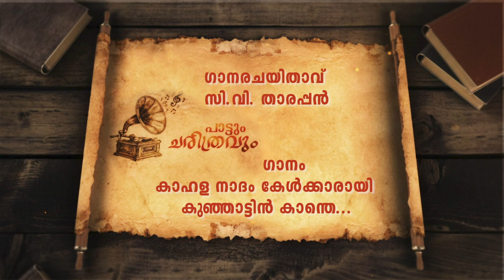കാഹള നാദം കേൾക്കാറായി... രക്ഷിക്ക പെട്ടവരുടെ ഗാനം // പാട്ടും ചരിത്രവും.. || Christian Live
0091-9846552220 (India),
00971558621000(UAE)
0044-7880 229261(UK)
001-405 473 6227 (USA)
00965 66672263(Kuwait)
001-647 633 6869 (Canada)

**Copyright Statement **
**Copyright Statement **